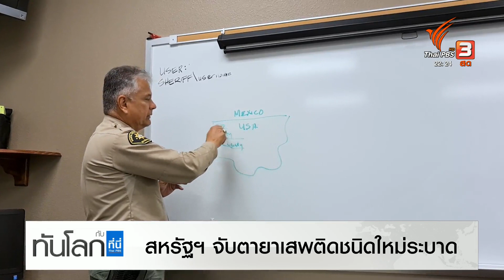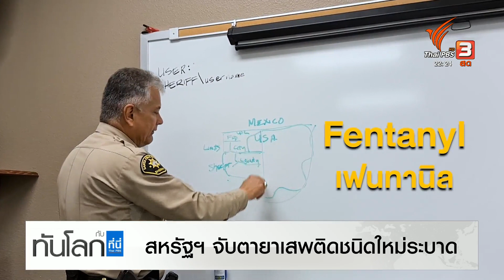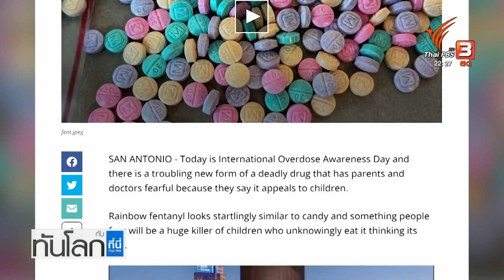สหรัฐฯ จับตายาเสพติดชนิดใหม่ระบาด | ทันโลก กับ ที่นี่ ThaiPBS | 12 พ.ค. 66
ปัญหาการลักลอบขนยาเสพติดในพื้นที่ชายแดนสหรัฐอเมริกา และเม็กซิโก ที่พบว่า กลุ่มผู้ค้าพยายามลักลอบนำเข้าไปมากขึ้น ผู้บังคับใช้กฎหมายระบุว่า หากยาชนิดนี้กระจายไปในหลายภูมิภาคในโลก จะมีความรุนแรงมากกว่าโคเคน และเฮโรอีน   ทำไมยาชนิดนี้ กำลังเป็นภัยคุกคามในสหรัฐอเมริกา  คุณนริศรา คินิมาน รายงาน